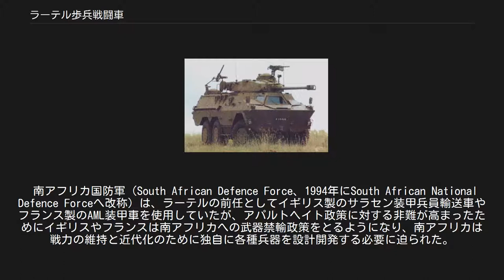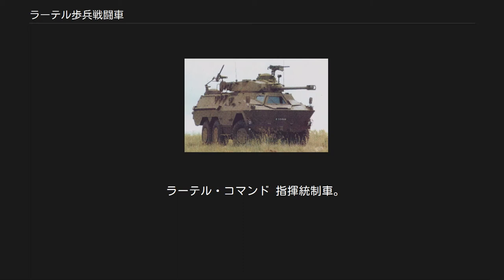ラーテル歩兵戦闘車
ラーテル歩兵戦闘車（Ratel）は、南アフリカ製の歩兵戦闘車であり、各種の派生型が存在する。
ラーテルの名称は、アフリカに生息するラーテル（ミツアナグマ）にちなんで命名された。
 南アフリカ国防軍（South African Defence Force、1994年にSouth African National Defence Forceへ改称）は、ラーテルの前任としてイギリス製のサラセン装甲兵員輸送車やフランス製のAML装甲車を使用していたが、アパルトヘイト政策に対する非難が高まったためにイギリスやフランスは南アフリカへの武器禁輸政策をとるようになり、南アフリカは戦力の維持と近代化のために独自に各種兵器を設計開発する必要に迫られた。
 ラーテルは以上の背景により1968年に設計が開始され、多くの既存の車両を参考にしながら開発を進め、ベルギー製のSIBMAS装甲車に類似した形状の車体が1974年に完成し量産が始まった。
 南アフリカでは、現在進められている軍の近代化計画に伴い、ラーテルはフィンランドのパトリアAMVをデネル・ランド・システムズ社がライセンス生産したバジャーに更新されて退役する予定である。
 一般的な歩兵戦闘車がキャタピラを利用する装軌式であるのに対して、ラーテルはゴムタイヤを装着した6輪式の装輪装甲車である。
南アフリカ軍が主な作戦行動を行っていた南アフリカ本土やナミビア、アンゴラ、モザンビークなどは地形が比較的平坦でベトナムのジャングルのような泥沼も存在しないため、南アフリカ軍は無理に装軌式を採用する必要を認めず、整備・維持コストが安価で長距離自走が可能な装輪式を採用した。
 エンジンは車体後部に配置され、後部の兵員出入口を確保するために左側にずらして設置されている。
運転席も車体の左右軸から見てちょうど真ん中に設置され、前方と左右両方の防弾ガラスを覆う装甲板も設置されている。
 南アフリカ軍では1974年に初めて実戦投入され、1993年のアパルトヘイト政策廃止までアンゴラ侵攻やナミビアのSWAPO（南西アフリカ人民機構）掃討作戦に従事した。
 輸出先のモロッコでも、西サハラにおけるポリサリオ戦線掃討作戦に参加した可能性がある。
 ラーテル20 基本型。
20mm機関砲を装備。
 ラーテル60 AML 60のライセンス生産車両であるエランド装甲車（en）の砲塔を搭載したタイプ。
主武装はAML 60と同じ60mm後装式迫撃砲。
乗員数はラーテル20と同じ。
 ラーテル81 砲塔を撤去し、車体内部の兵員区画に81 mm 迫撃砲を搭載した自走迫撃砲。
 ラーテル90 ラーテル90 AML 90の砲塔を搭載した派生型で、90mm砲を搭載。
火力支援を主任務とする。
乗員は5名+兵員7名。
 ZT3対戦車ミサイル3連装発射器を搭載したラーテルZT3戦車駆逐車 ラーテルZT3 砲塔部分にZT3スイフト（en）レーザー誘導式対戦車ミサイルの3連装ランチャーを搭載した戦車駆逐車。
車体内部には予備のミサイルを格納。
 ラーテル・コマンド 指揮統制車。
砲塔に12.7mm重機関銃を搭載。
 ラーテル・メンテナンス 野戦整備用の車両。
 ラーテル・ロジスティクス 8x8式の輸送用車両。
量産されず。